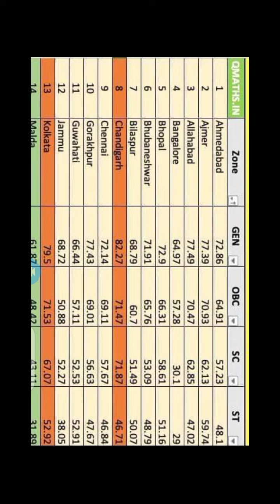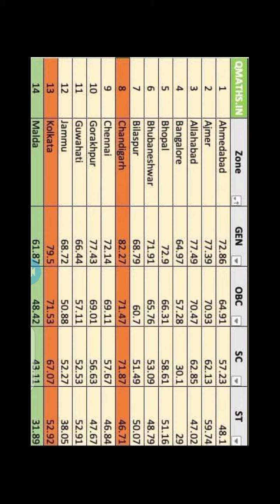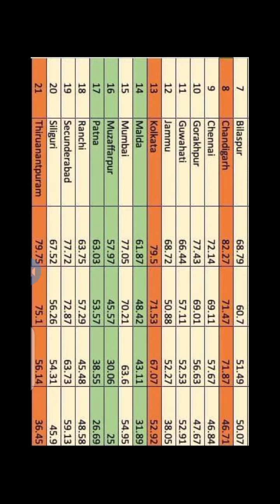रेलवे NTPCका कट ऑफ क्या रहना चाहिए??RRBNTPCCUTOFF